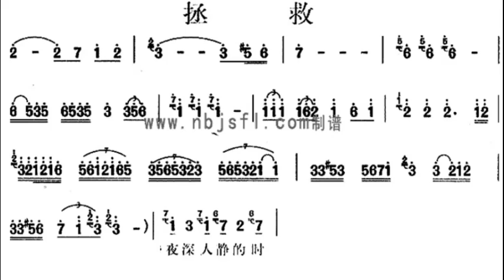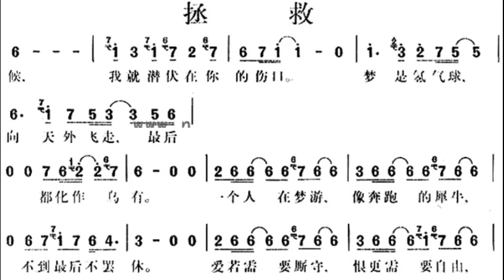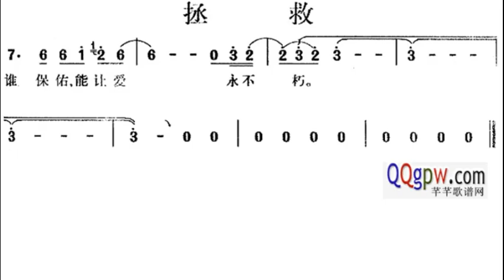拯救 D调伴奏 - instrumental in D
谢谢光临！